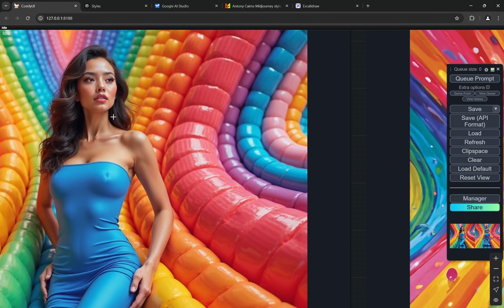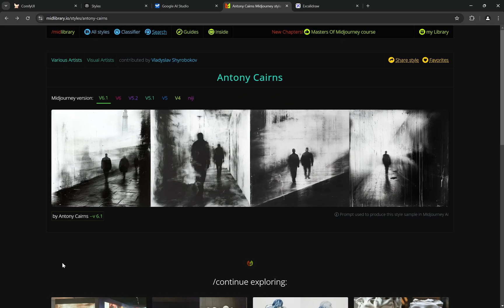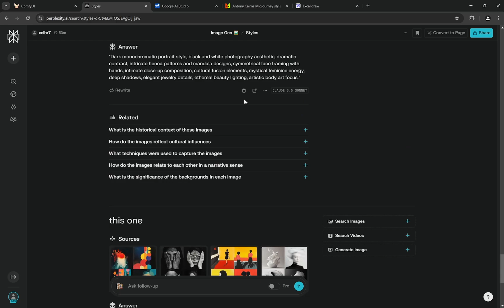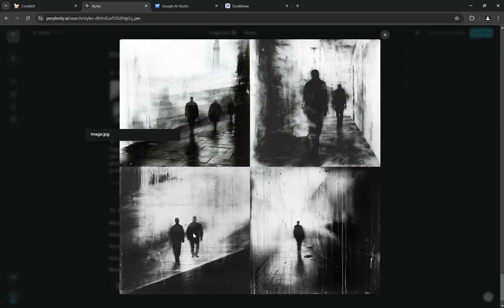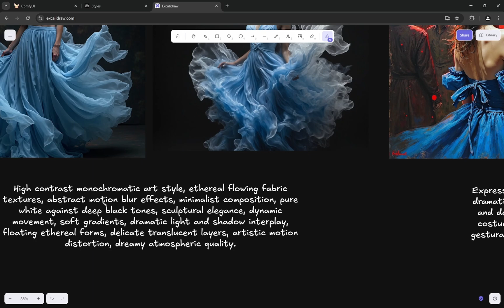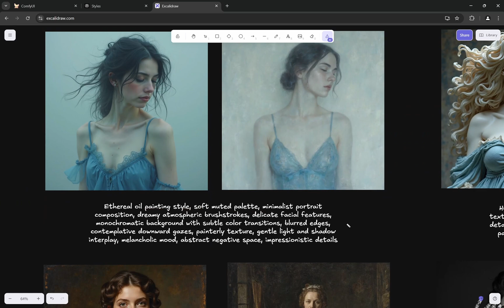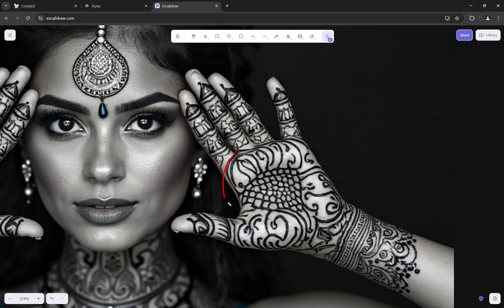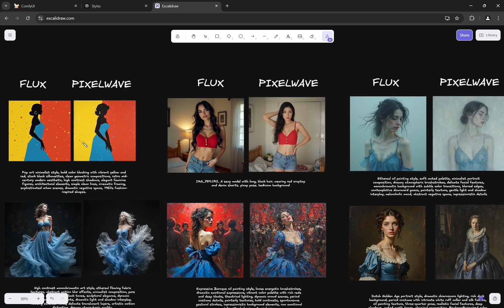NEW FLUX BETTER THAN MIDJOURNEY 🥳 - ComfyUI Low VRAM Workflow for Best Art Styles !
In this video, I will show you some special ways to use the latest PixelWave Flux Model to create art styles from Midjourney.